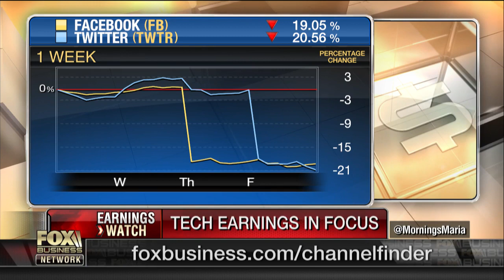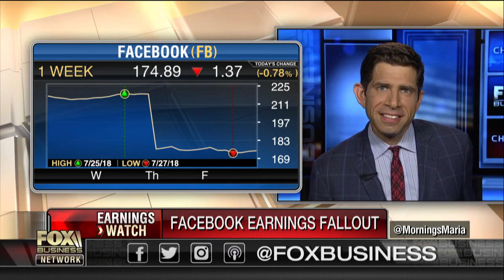The new news for Apple earnings is the cloud: Jonathan Hoenig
CapitalistPig.com founder Jonathan Hoenig on the outlook for Apple and Facebook and a report on employers lowering the bar for hiring.